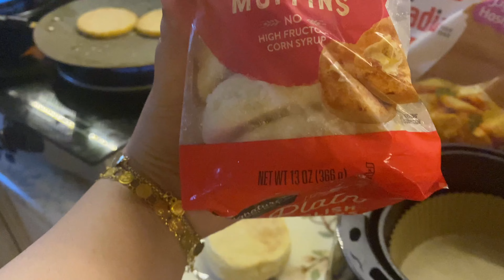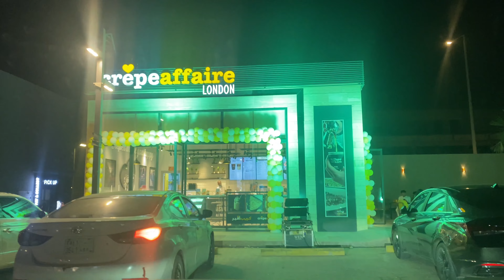Month of sales in Riyadh / Huge sales online & stores / Homemade mcdonald’s/ Aldo bags /Parfois bags